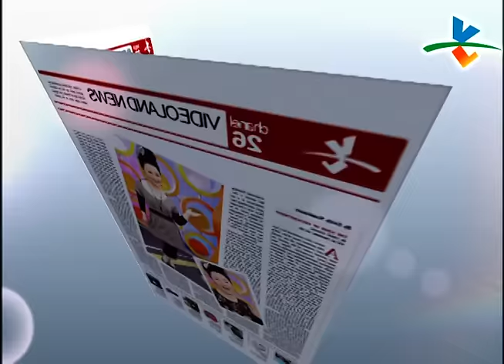【完整版】冰火五重天-戲班生活 呂雪鳳 小咪 石惠君 劉鐘元 #1003-53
0:00-片頭 開場介紹
2:32-完全不懂歌仔戲卻大膽創立第一個電台歌仔戲團?!
7:10-爸媽不給學歌仔戲 反而成為歌舞劇團第一把交椅?!
15:03-石惠君現場表演都馬調「請張生」
24:18-做過各種職業 最後還是回頭演歌仔戲?!
36:24-早期男子演小生常引起家庭紛爭 後來才改由女子演出
43:29-呂雪鳳現場表演「做活戲」功力可見一斑!!